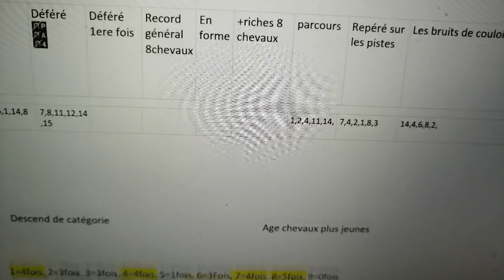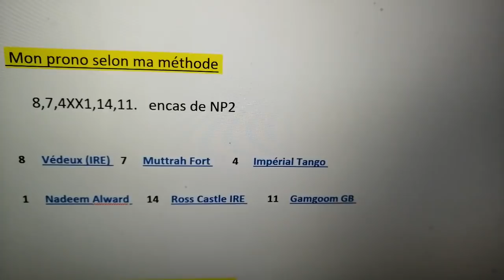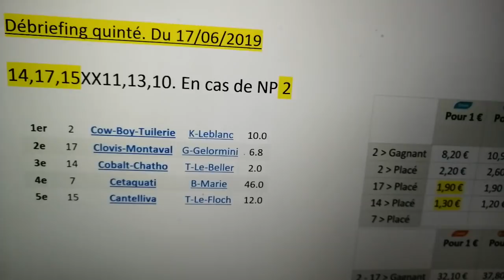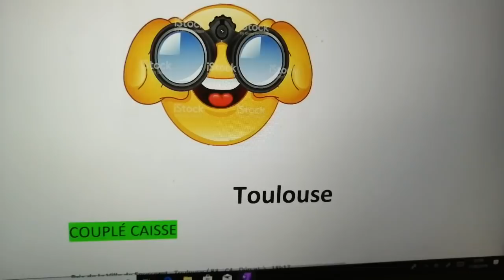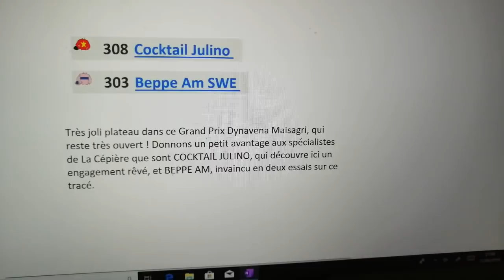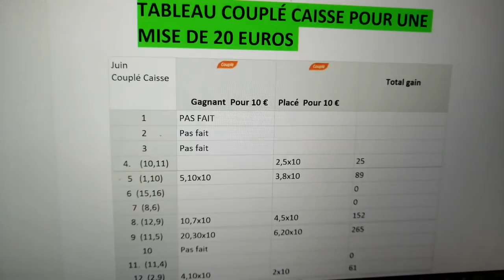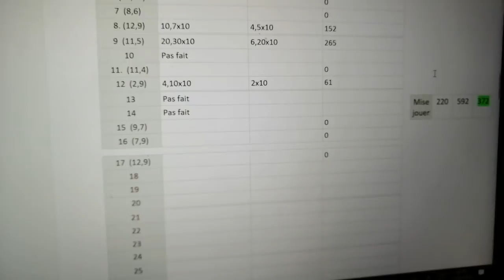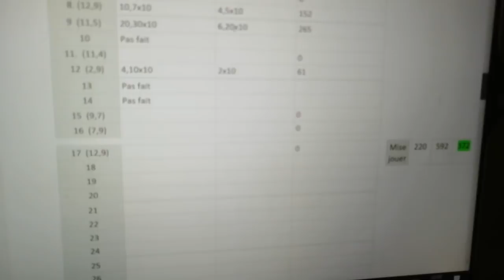PRONOSTICS TURF QUINTÉ DU 18/06/2019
Vous trouverez à la fin de la vidéo le tableau couplé caisse 😊✌️✌️